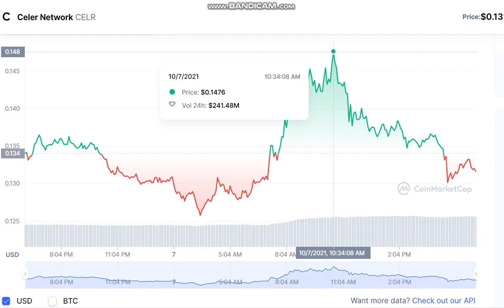Celer Network CELR - Celer Network to USD Chart